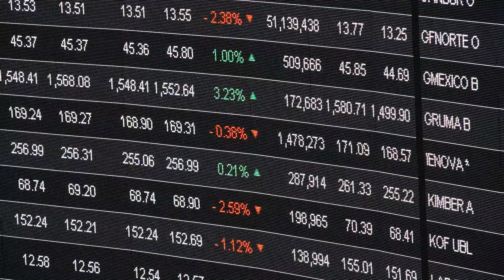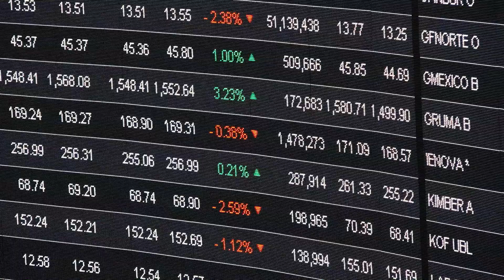Alcances y retos de la digitalización para la inclusión financiera | Mesa 2